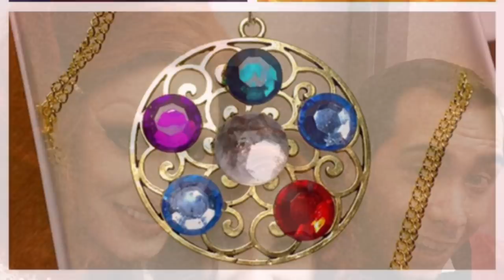Jinkx Monsoon and Major Scales: Unwrapped 2014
This was back in December after Jinkx Monsoon and Major Scales's holiday show, Unwrapped at The Laurie Beechman Theatre in New York City. Here they unwrap gifts I presented, which included a replica of the amulet found in the "Jinkx Throughout Time" video game featuring songs from their marvelous album, "The Inevitable Album."

Extra thanks to my skillful sissy for the amulet, which she helped create, and with the extra materials, made this witch my very own amulet as well. Thank you, Erica!

This was such fun, and Jinkx and Major are always so gracious, kindhearted, talent oozing from every orifice, and just a hoot to hang with.